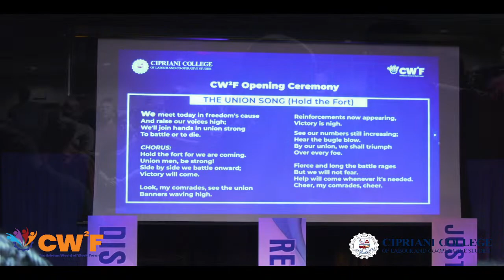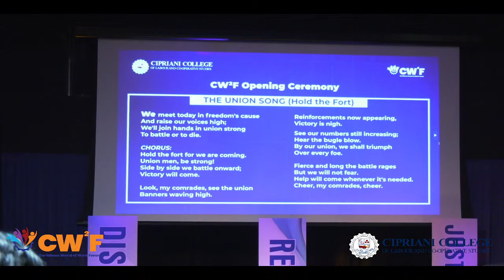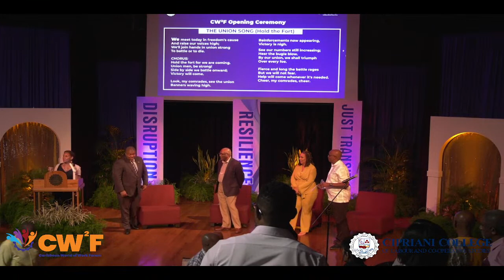CCLCS presents: Caribbean World Of Work Forum Opening Ceremony.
CWF LIVESTREAM.